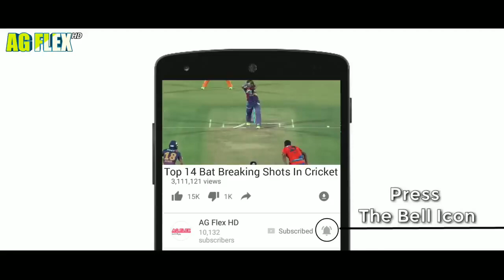Top 14 Bats Broken Deliveries In Cricket Ever 2024 | Bat Broken In Cricket | Crs Chetan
Tags-
Bat Broken In Cricket
Bat Broken In IPL
Bat Broken In Cricket History
Bat Broken In Cricket IPL 2017
Top 14 Bats Broken Deliveries
Bat BROKEN Deliveries
Bat BROKEN
cricket bats broken
cricket bats broken moments
top 10 bat broken in cricket history
bat breaking deliveries
fastest bowler
top cricket
best fast bowling
fast
fast bowling
fastest bowling
bat broke in cricket
Crs Chetan

In this video we have collected top 14 bat broken deliveries in cricket ever 2021. In this video you can see that the insane fast balling break the bats. In this video we have included Maxwell bat broken by Umesh Yadav, Mahela Jayawardene Bat broken in icc world cup 2015, Gautam Gambhir Bat broken in ipl, Manoj Tiwari Bat Broken in IPL 2017 and many more.

Share Your L❤️ve !